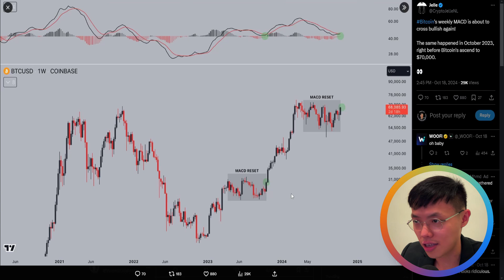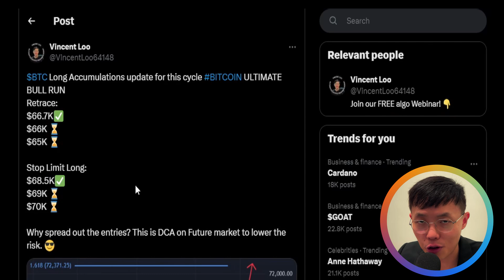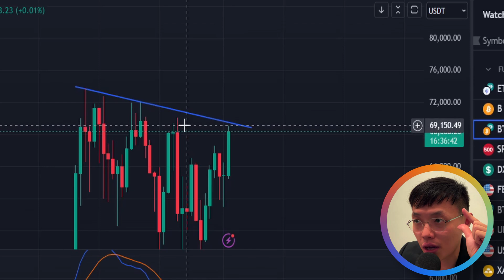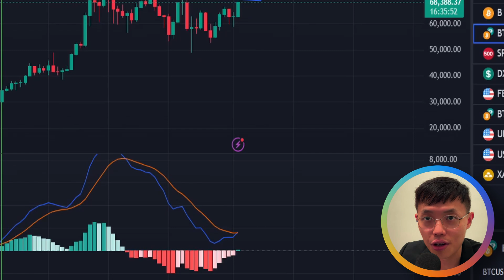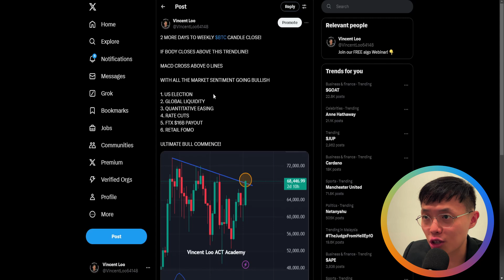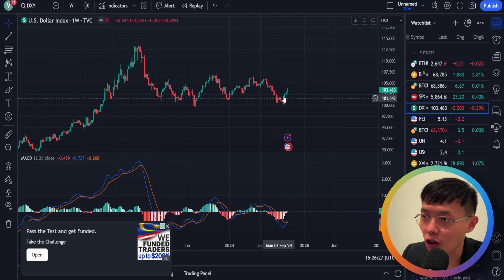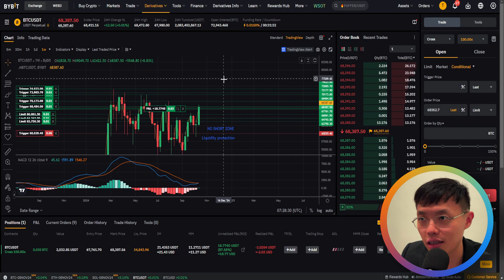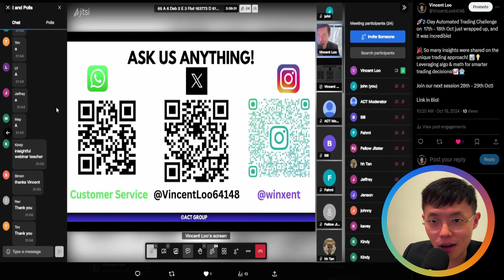BITCOIN BEARS ARE F*ED! WAKE UP NOW!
*Trade with Bybit!*
2. Claim exclusive rewards.
3. Claim up to 6,045 USDT bonus!

Referal code to get 1,000 USDT bonus!  : 1ejuH

The content shared herein is intended for educational and entertainment purposes only. Vincent Loo does not offer tax or investment advice. This information is presented without consideration of individual investment objectives, risk tolerance, or financial circumstances, and may not be suitable for all investors. Past performance is not indicative of future results, and all forms of investment carry inherent risks, including potential loss of principal.